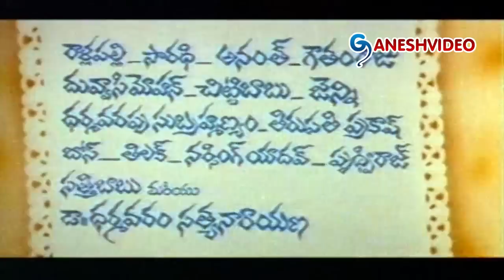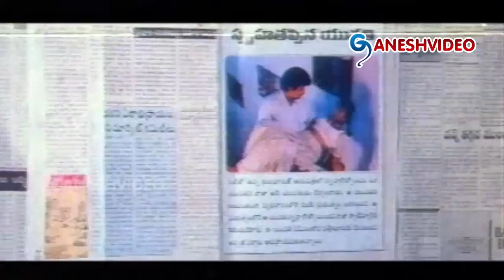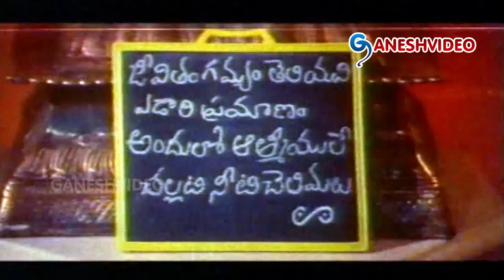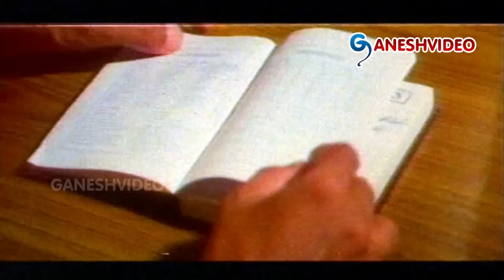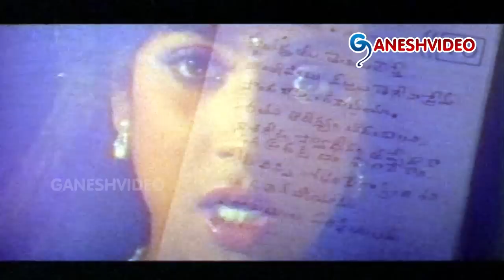Priyamaina Sreevaru Full Length Telugu Movie || Suman, Aamani || Ganesh Videos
Priyamaina Sreevaru Full Length Telugu Movie

Movie: Priyamaina Sreevaru,
Cast:  Suman, Aamani, Ravali, Sanghavi,
Director: Boyina Subbarao,
Producer: M V R Prasad Reddy,
Release Date(s): 1997.

Songs:
Bonga Bongada
Jatakalu Kalisevela
Maavayyo Maavayyo
O O Single Chilakamma
Suprabatana Virisina Sumarani
Theeyani Kala